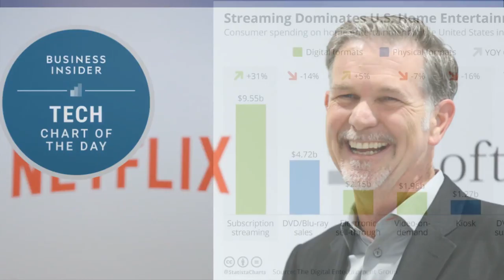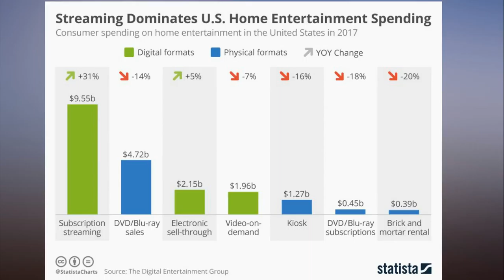Streaming services are k illing off the DVD and Blu ray industry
DVDs may be headed for the same fate as VHS cassette tapes, as consumers change their viewing habits and binge on a variety of video streaming services. The shift from discs to online streaming can be seen in Digital Entertainment Group's year-end report, which found that US consumers spent nearly $6 billion more on subscription services like Netflix and HBO Go last year than they did on DVD and Blu-ray.

As this chart by Statisa shows, sales of all physical formats of video — such as DVD and Blu-ray discs, DVD subscription services, and video kiosk rentals like RedBox — experienced a substantial decline in 2017. Interestingly, video-on-demand services also saw a 7% decline, underscoring the growth in "cord cutters" who are ditching their monthly cable plans for streaming options. Whether consumers are motivated by cost savings, ease-of-use or immediacy, it's clear that internet has emerged as America's favorite method for video distribution.

Statisa